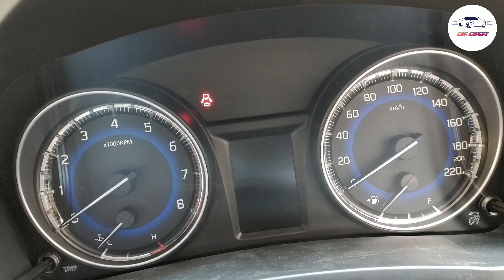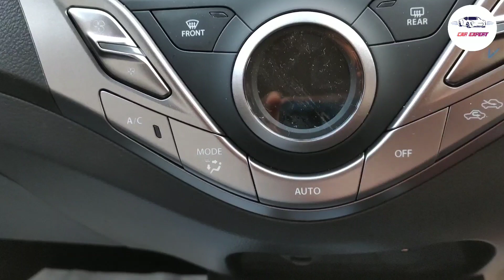BALENO Delta 2020 New Model | Baleno BS6 Price and Features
Hello friends aaj ki is video me mene Maruti Suzuki Baleno Delta Bs6 Petrol variant ka details Review kiya h

Best Product Cars & Commercial Vehicle

Car Fast Charger

Car Usb Fan

Jumper Cable

Vacuum Cleaner

Car Mobile Holder

My Gears : -

TRIPOD FOR MOBILE & CAMERA

maruti suzuki baleno delta bs6 petrol details review,

showroom contract number

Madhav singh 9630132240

Friends agar aap new car ka Review dekhna chahte h to aap hamare channel ko subscribe kar sakte ho kyuki Friends is channel par dally new car ki video aati h hindi m